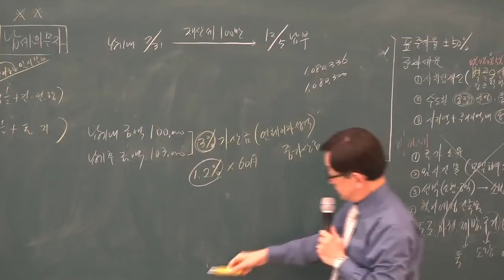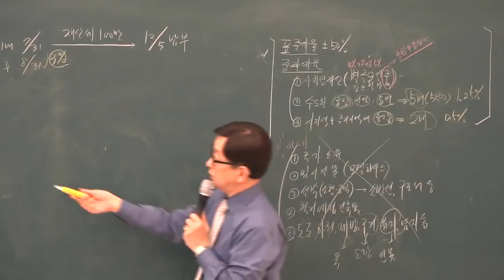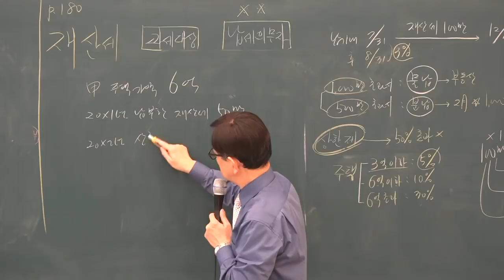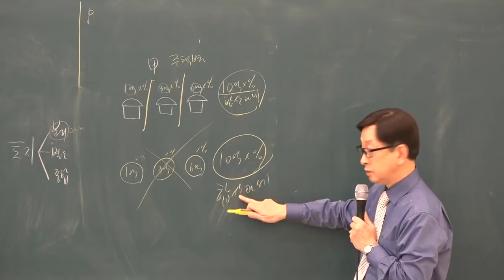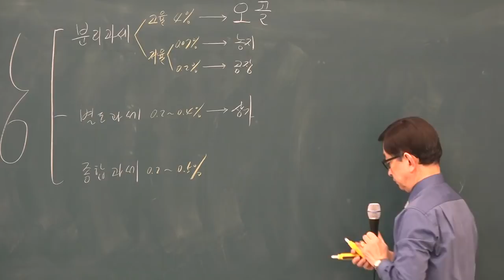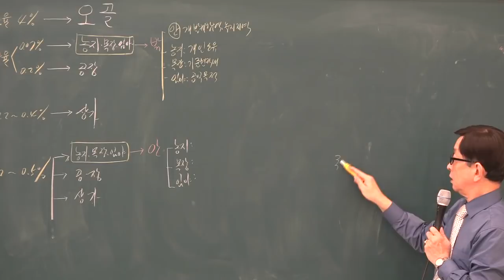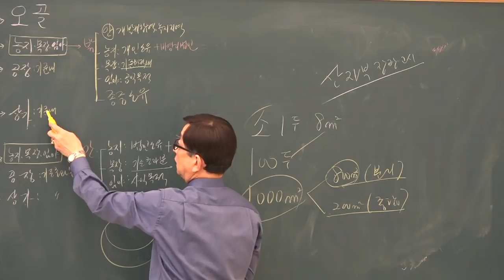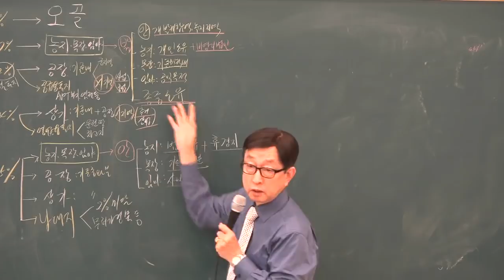[공전무] 2019년 공인중개사 부동산세법 기초이론 12-9